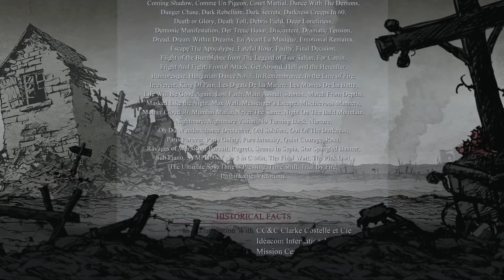Valiant Hearts: The Great War - Credits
Title: Valiant Hearts: The Great War
Original Title: Soldats inconnus : Mémoires de la Grande Guerre
Year: 2014
Developer: Ubisoft
Platforms: X360, XB1, PS3, PS4, PC